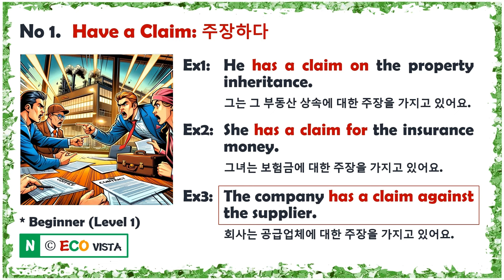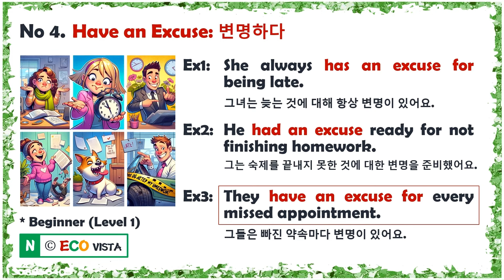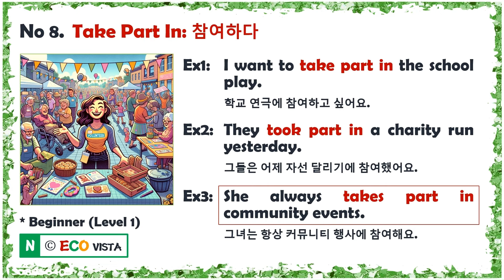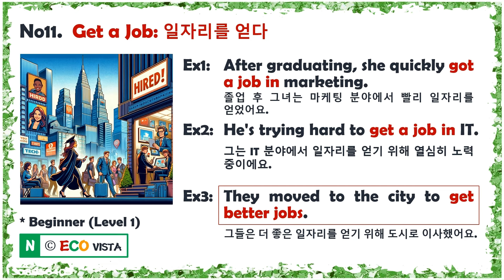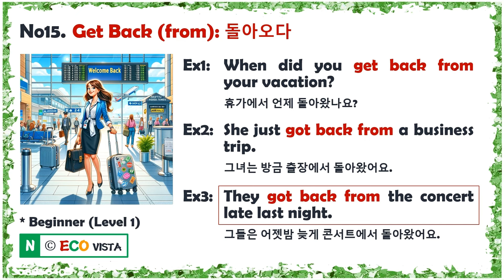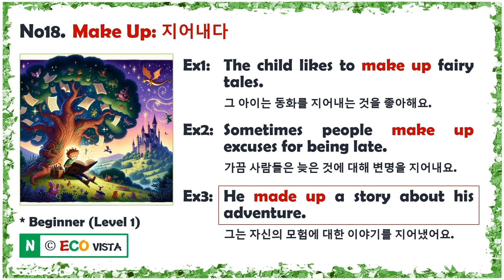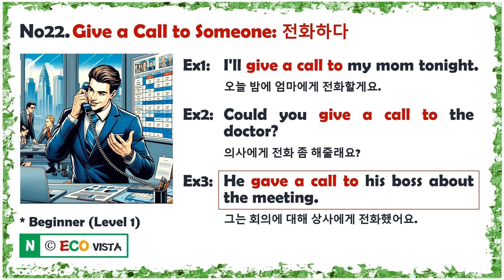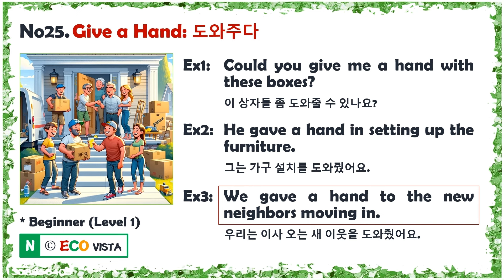[Level 1.2] 5-in-1 구어표현익히기 (Collocation) 4th Wk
구어표현인 콜로케이션으로 이뤄진 초급자용 (Level 1, Beginner) 영어학습자료 일주일 학습분에 대한 복습영상으로 속도를 10% 높인 자료입니다.

★구어체 (Collocations) 3rd Week PDF 대본 다운로드 (구글 드라이브에 올라가있으니 구글계정에 로그인  한 상태에서 다운받으시기 바랍니다)

이후 중/고급레벨 컨텐츠는 @ecovistaE 채널을 참고하시기 바랍니다.